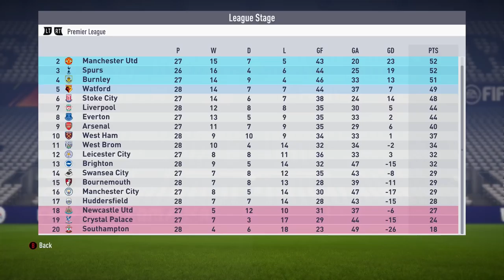WOULD MAN CITY GET RELEGATED WITH NO WINGERS OR FULL BACKS!?! | FIFA 18 CAREER MODE EXPERIMENT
SMASH that thumbs up button of you enjoyed this FIFA 18 Career Mode experiment video! 👍